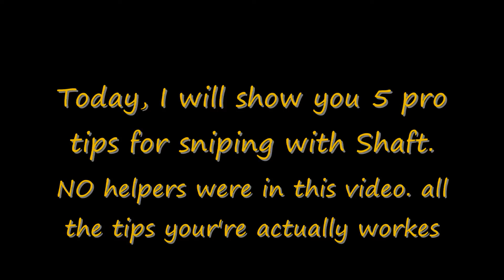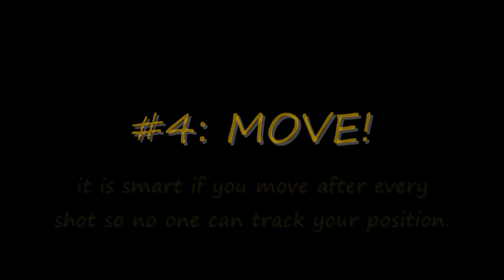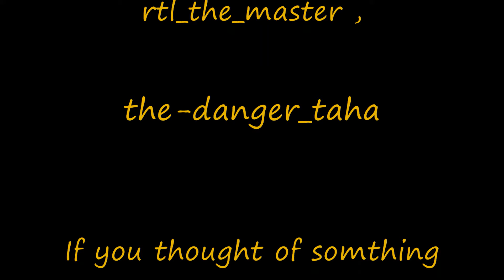5 PRO tips for Shaft